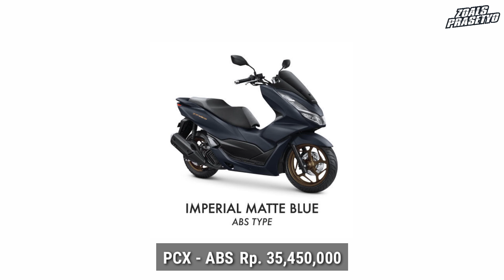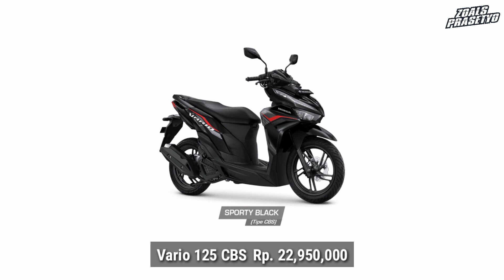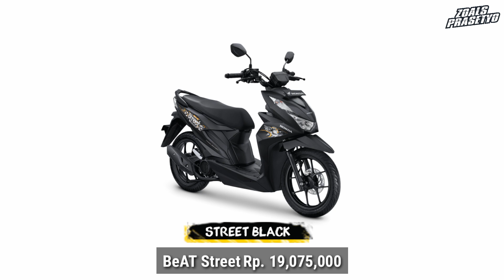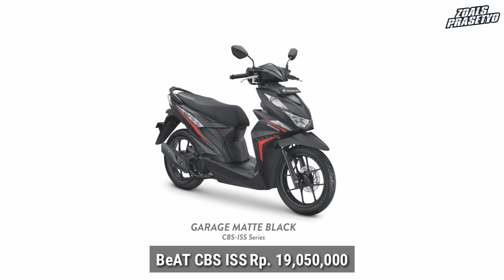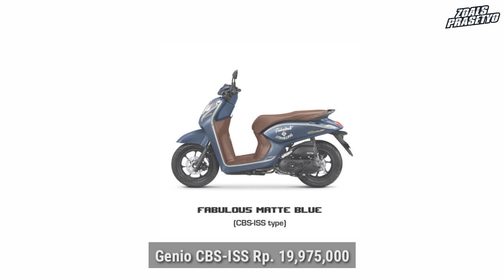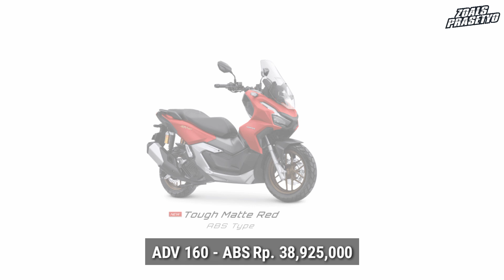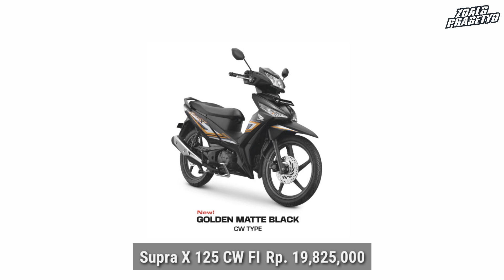NAIK DRASTIS‼️ HARGA MOTOR HONDA 2023 SEMUA TIPE